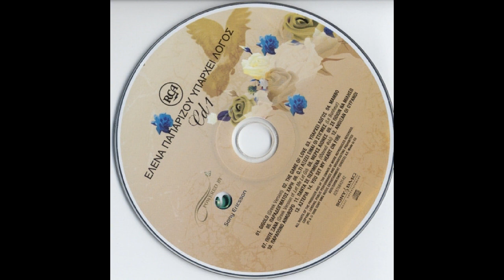Αστέρια (2006) - Έλενα Παπαρίζου